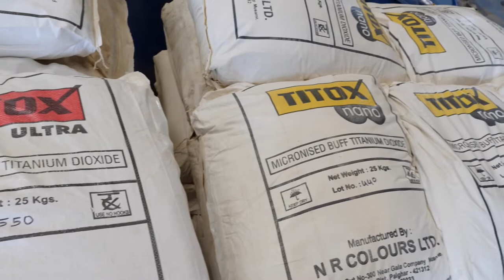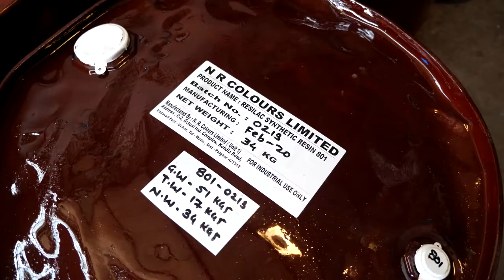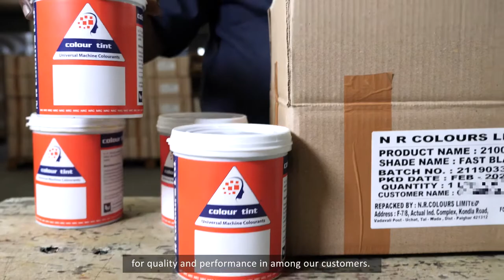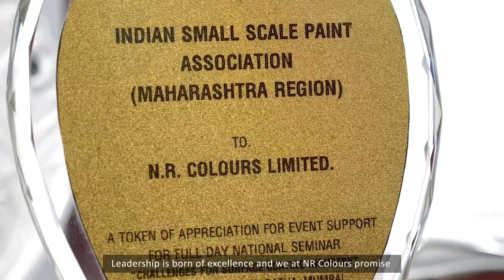N R Colours Limited - Corporate Video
N R COLOURS is one of the fastest-growing Chemical Distribution Companies in India. Established in 1990, as a niche market player for multi-products Distribution Company, we cater to customers from various industries such as Architectural Coatings, Automotive Coatings, Coil Coatings, Powder Coating, Flooring & many more.